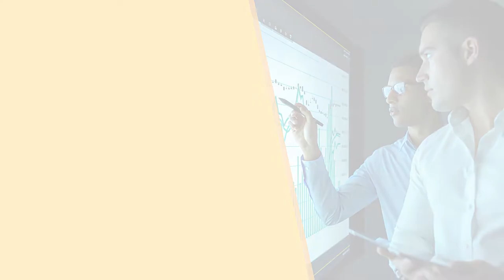Diplomado Gestión Financiera y Legal de las Organizaciones - Universidad Icesi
Este diplomado permite a los participantes conocer la más reciente regulación en materias contable, tributaria y legal para las organizaciones, de forma práctica, mediante el estudio de casos reales presentados desde la experiencia de los profesionales de una firma de servicios integrales en Colombia e internacionalmente.